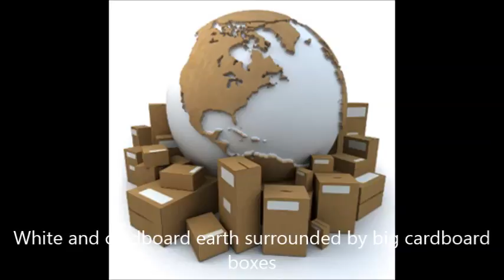KOLİCİ GÜLENSU MATBAA 0216 420 1115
PETRA AMBALAJ | KOLİ ATÖLYESİ
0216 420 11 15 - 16